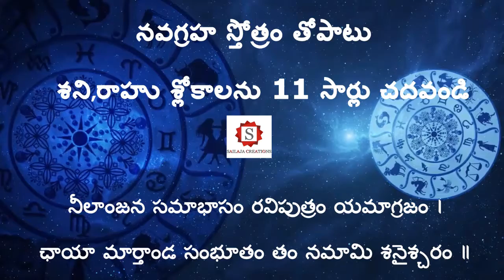Sri plava nama samvastara Medhuna Rasi Phalitalu / శ్రీ ప్లవ నామ సంవత్సర మిధునరాశి ఫలితాలు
Medhuna rasi phalalu| Ugadi Panchangam Sravanam 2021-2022| panchanga patanam| panchanga sravanam| శ్రీ ప్లవ నామ  సంవత్సర పంచాంగ శ్రవణం లో మిధునరాశి ఫలితాలు| శ్రీ ప్లవనామ సంవత్సర రాశి ఫలాలు, | తెలుగు సంవత్సర రాశి ఫలాలు| ఉగాది పంచాంగ శ్రవణం| ఉగాది పంచాంగ పఠనం.
If you like this video, please make a comment on it .
Special Thanks to Laurel Media Productions for their valuable video background without any copy right and any credit
With regards
Sailaja Creations